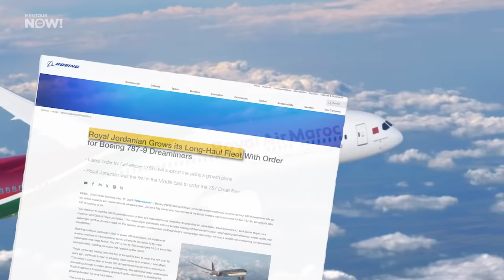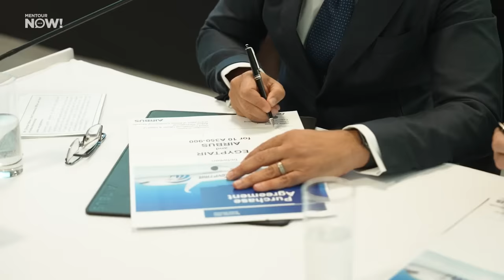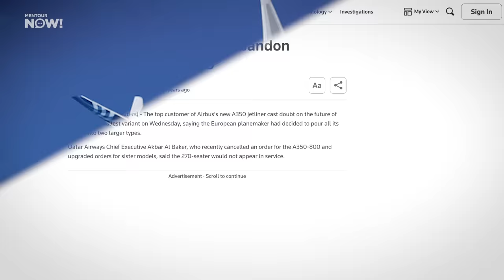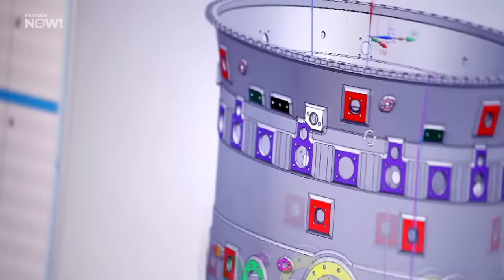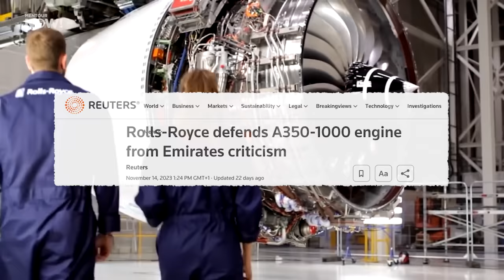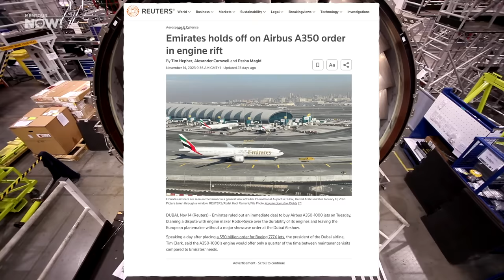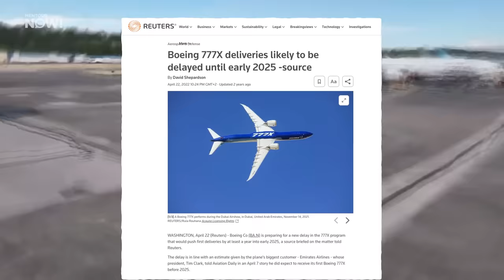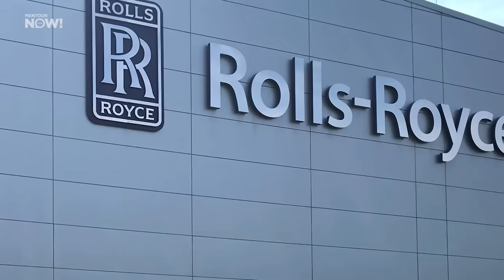What’s WRONG with the Airbus A350?!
to get a FREE 1-year supply of Vitamin D3+K2 and 5 AG1 travel packs with your first purchase.
Is there something wrong with the Airbus A350, or some versions of it at least? With the even larger A380 now out of production for good, does Airbus stand to lose out to Boeing, at a time when many airlines are choosing the replacement of many older, BIG widebodies.